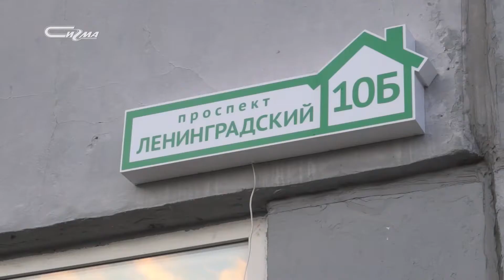Свой огород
В Новом Уренгое горожане разводят огород прямо у себя во дворе